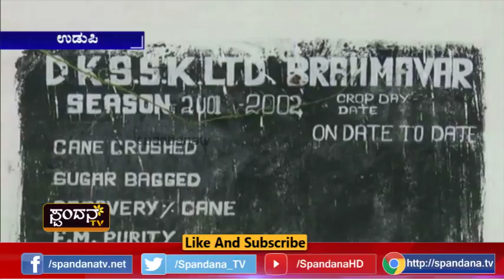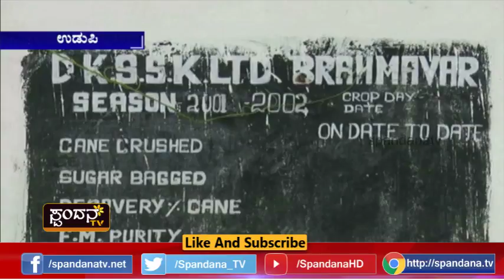Sakkare Politics│ಸಕ್ಕರೆ ಪಾಲಿಟಿಕ್ಸ್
ಪೆÇಲಿಟಿಕಲ್ ಶುಗರ್ ಫ್ಯಾಕ್ಟರಿ
ಉಡುಪಿಯ ಪೆÇಲಿಟಿಕಲ್ ಶುಗರ್ ಪ್ಯಾಕ್ಟರಿ
ಚುನಾವಣೆ ಬರುತ್ತಿದ್ದಂತೆ ಫ್ಯಾಕ್ಟರಿ ಜೀವ ಪಡೆಯುತ್ತೆ
ನಾಲ್ಕುವರೆ ವರ್ಷ ಮತ್ತೆ ಪ್ರಸ್ತಾಪ ಮಲಗಿರುತ್ತೆ
ಈ ಬಾರಿ ಸಕ್ಕತೆ ತಿನ್ನಿಸಲು ರೆಡಿ ಆಗಿದ್ದಾರೆ ಸಚಿವ ಪ್ರಮೋದ್